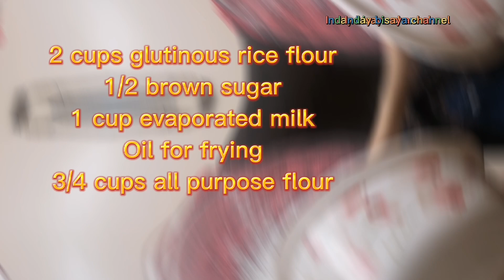How to cook Carioca recipe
Carioca masarap at maganda png business
Recipe in the video please watch